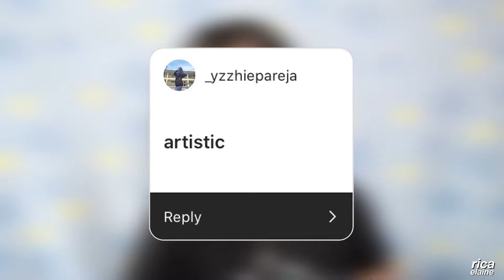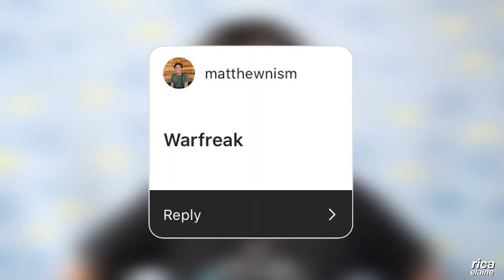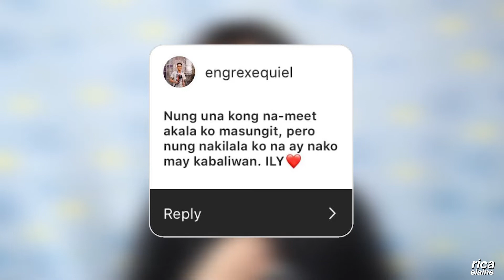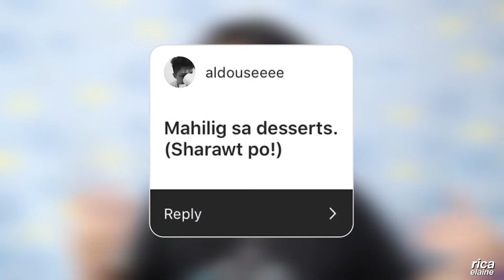reading assumptions about me (Philippines)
'Sup it's Rica I'm back with another video! Stay safe, everyone! xoxo
If you don’t have Instagram or can’t send questions on my story, comment them down below ❤️

I N S T A G R A M. S H O P

PREVIOUS VIDEOS

T I K T O K : arkistudrica
S N A P C H A T: retcoloma

FAQs
How old are you?
I AM NINETEEN YEARS OLD

Where do you study for college?
PAMANTASAN NG LUNGSOD NG MAYNILA

What degree program are you to taking up?
BS ARCHITECTURE